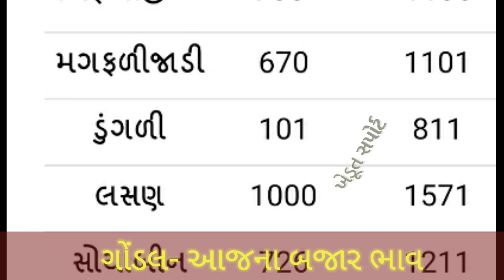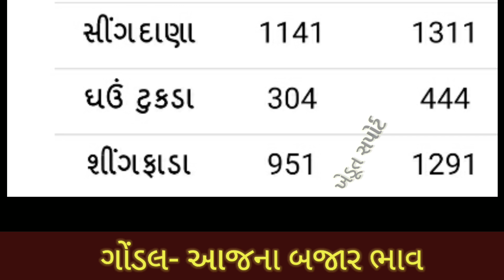16.10.20 ગોંડલ યાર્ડના આજના બજાર ભાવ | Commodity Price | APMC bhav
1.  Gondal Yard Bajar Bhav

2. Gondal Yard na bhav

3. Gondal Yard commodity price

4. Vegetable bhav

5. Aaj na bajar bhav

6. Marketing Yard Price

7. Bazar bhav in Gujarat